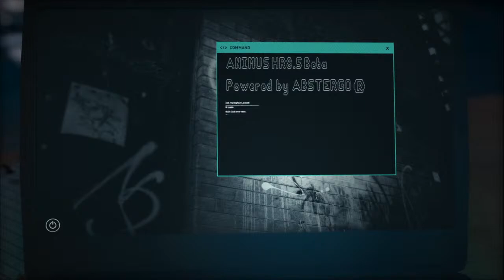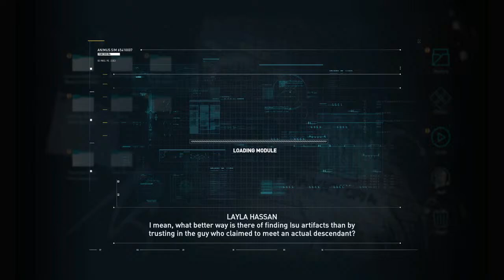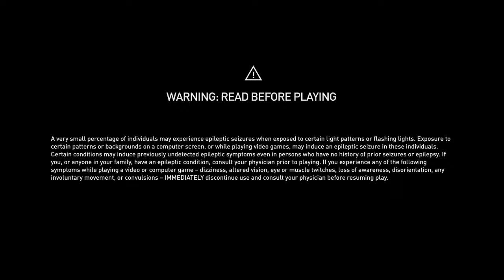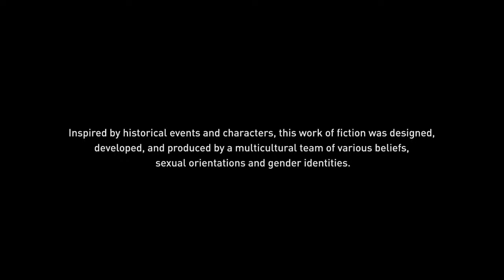AC ODYSSEY || LET'S PLAY PLAY TOGETHER